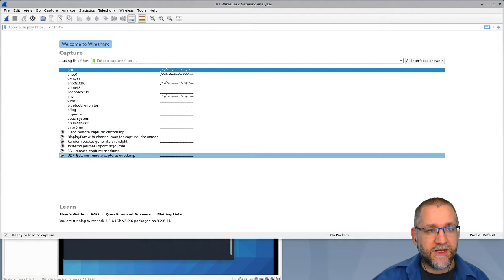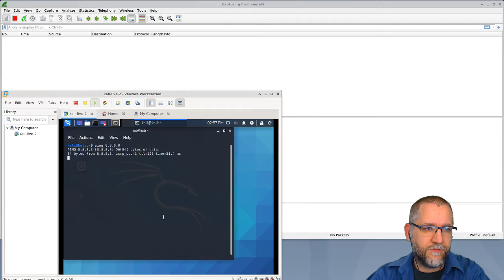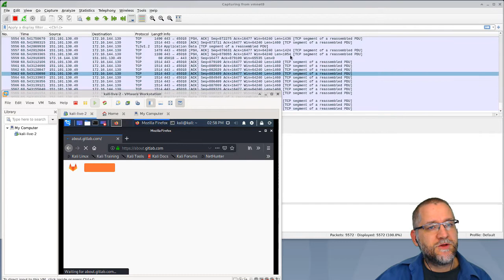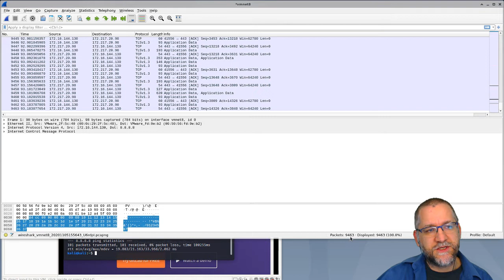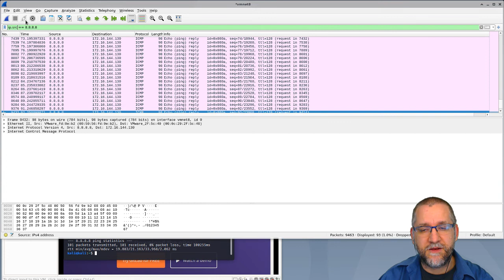Wireshark quickstart - the short version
A quick howto that shows how to get started with wireshark and see packets.

Basics:
1. Start wireshark
2. Start capture on the correct interface
3. Apply display filter to single out what you want to see

It is used as part the basc network course.